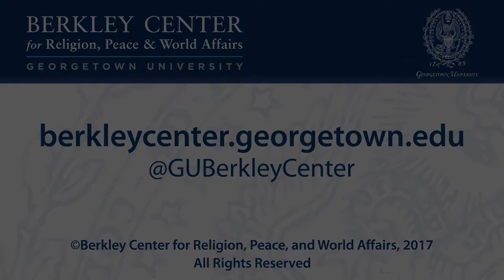A Conversation with U.S. Poet Laureate Tracy K. Smith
October 26, 2017 | Pulitzer Prize winner and U.S. poet laureate Tracy K. Smith was raised in a Baptist household, and her mother's devout faith shaped her sense of self, language, life, health, and the past. Her childhood experiences are the inspiration for much of her work, which has received national acclaim.

In this Faith and Culture series conversation, author and series moderator Paul Elie will invite Smith to talk about her poetry; her searching memoir, Ordinary Light (2015); and her forthcoming book, Wade in the Water (2018). They will explore the role a religious sensibility plays in her work and discuss the challenge of communicating home truths to future generations.